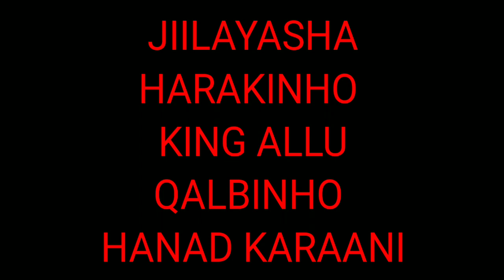SHORT FILM TiXGIILI WLLKAGA MUSkINKA AH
👉Name HARAKINHO👈
Actor comedy